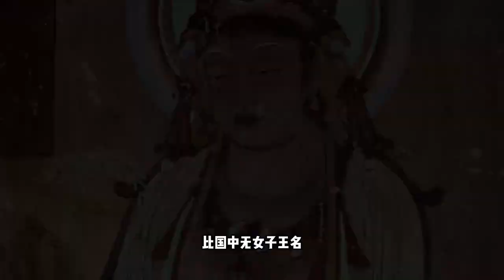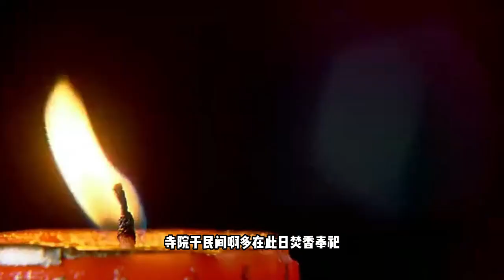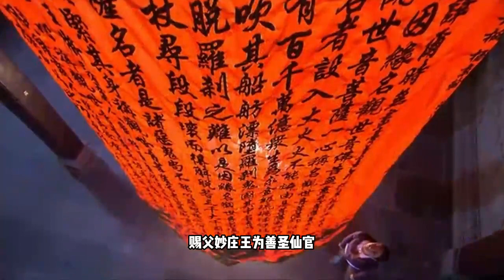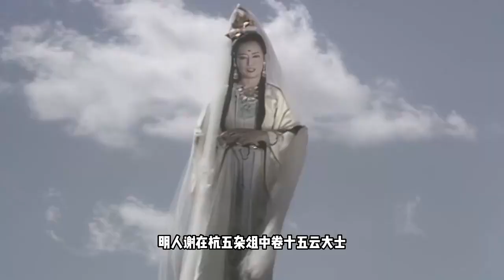大慈大悲观世音菩萨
观音菩萨，大慈大悲，救苦救难